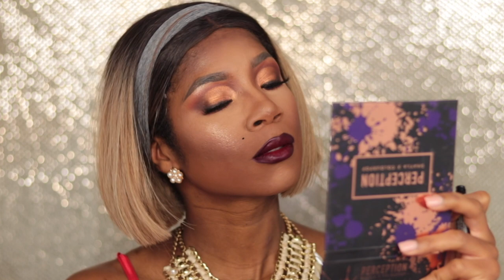Soft Cut Crease | Flapper inspired Makeup for an event | 1920's Makeup | Halloween 2018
*Watch in 1080p by clicking the reel
Halloween Makeup Ideas 2018

M E S S A G E || Keeping up with my Halloween Series, I went with an easy look for anyone who might go 1920s or just want a SULTRY/SASSY look!! What are you going to be for Halloween ? I wanna know !!!

D I S C O U N T CODES DOWN BELOW

P R O D U C T S ::

Brow |  Benefit Brow Cream 4.5

Lashes |  Miss 3D

Foundation | NYX Can't Stop Won't Stop Cappuccino

Cream Contour | PUR Cosmetics Dark Cameo Contour Stick

Cream Highlight | Fenty Match Stix Maple

Powder Set | 30 Fit Me Maybelline

Face Powder |

Contour Powder | Anastasia Cappuccino Bronzer

Highlight |  Black Radiance Beautiful Bronzer

Lips | MAC NightMoth + Dose of Colors Extra Saucy

Glitter |

Eyes | MakeupShayla x Colourpop Perception Palette

Eye Primer |

♫ Music By ♫ If I Had A Chicken - Kevin Mcleod

Contact Lenses : Iris Beauty code serenity15

Sigma Brushes and Beauty Products  %10 off

or use Sigma2016

Bomb ASS LASHES ! Super cheap and affordable !!!
                 (My favorite pairs are Audree & Ella)

Cheapest mink lashes on the market ! Up to 25 times of wear (I can wear more times with cleanliness!!)
(Dazed, Seductive, and Submissive are my favorites !)

Studio Soft Boxes from Amazon
Ringlight from Amazon
Sony A5100 Camera x Canon T7i

xo

Renie